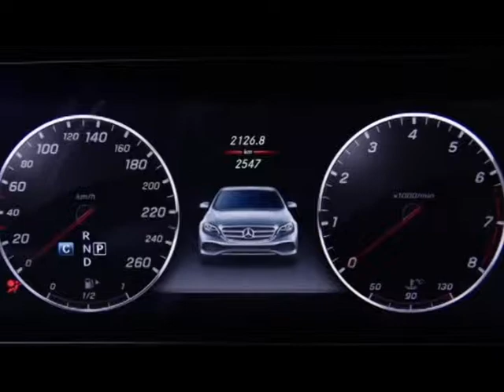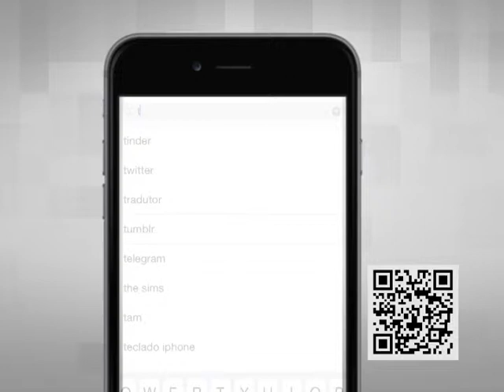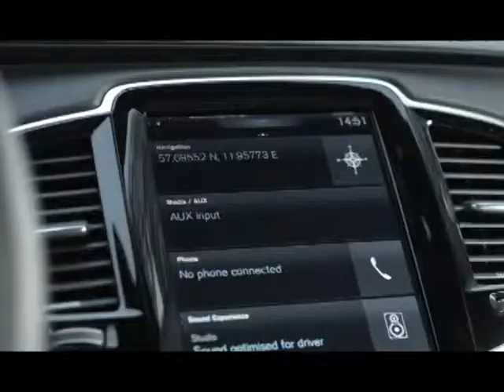19-01-2016 - ZOOM MOTOR